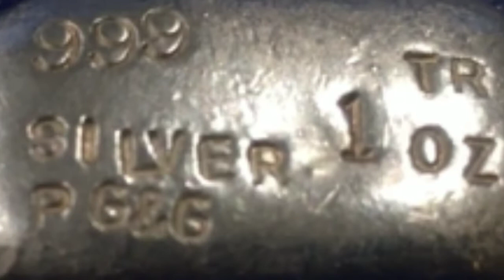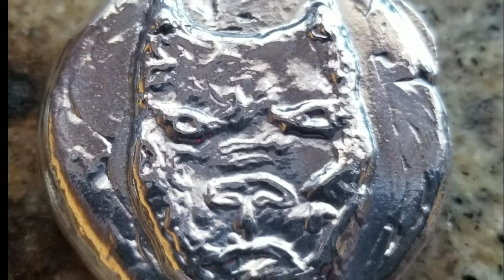Grande Giveaway Prize List Update!!!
and click on the giveaway board to find out all the info!